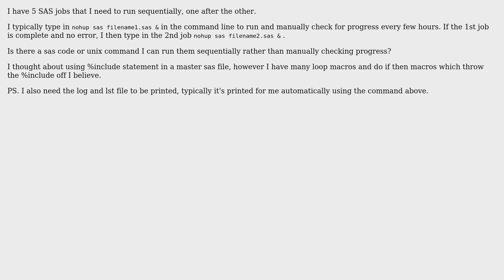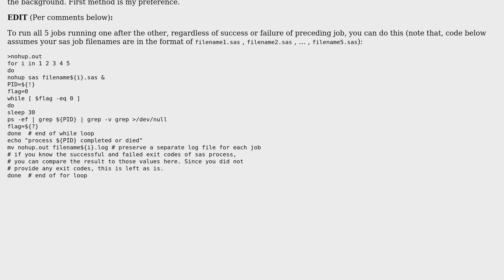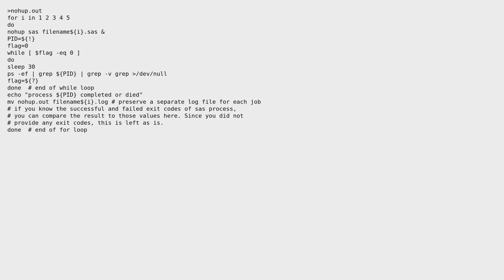How to run batch sas job in unix sas?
With thanks & praise to God, and with thanks to the many people who have made this project possible! | Content (except music & images) licensed under CC BY-SA | Music | Images & others | With thanks to user SuperKing user MelBurslan user Law29 and the Stack Exchange Network Trademarks are property of their respective owners. You are responsible for your own actions.